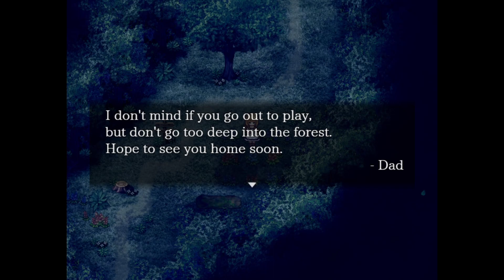The Witch's House | Hauntingly Beautiful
This is my deep dive into The Witch's House.